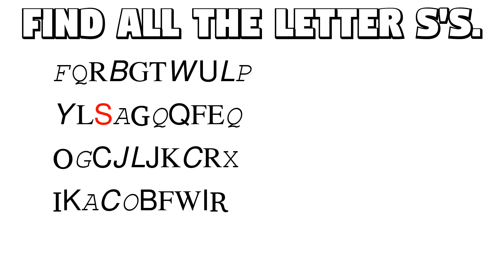Three steadfast puzzles to infuriate your guile.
Graphics Resources Attributions:

BrainTicklers Logo-

Logo Brain Image: Image by Roger YI from Pixabay (brain-5544723_1920.png)

Thumbnail-

Thumbnail Font 1: ge-body-font.zip, Ge Body Font by LJ Design Studios

Thumbnail Image: teamwork-3276682_1920.jpg, Image by Here and now, unfortunately, ends my journey on Pixabay from Pixabay